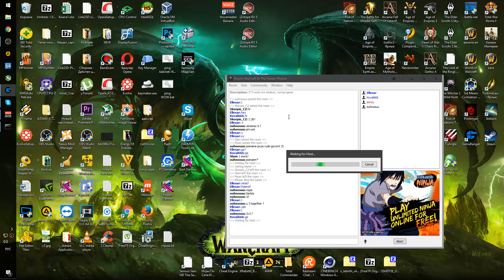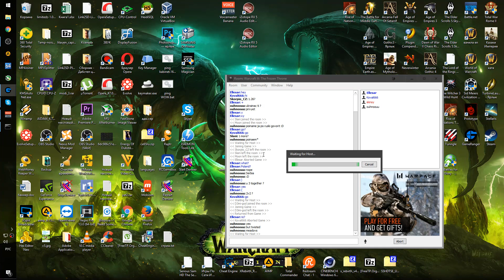Warcraft III:The Frozen Throne, 2 на 2, против брата и Сербии, счет 1-1, (сапорт, За Орду!!)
Пробую играть за шаманов орды в партии 3 на 3 против игроков.
Не получилось поиграть 3 на 3 и поэтому сыграли 2 боя 2 на 2, брат против брата + игрой из Сербии.